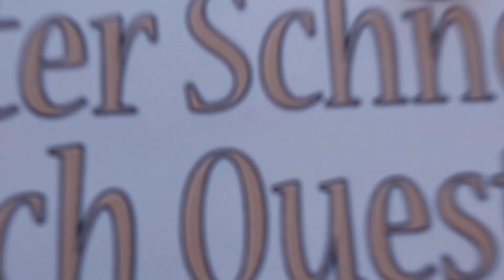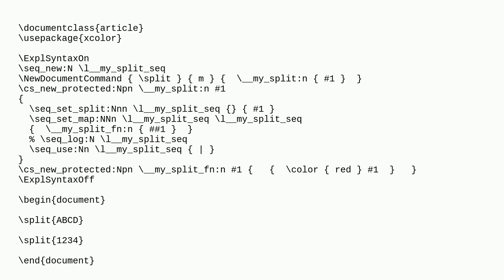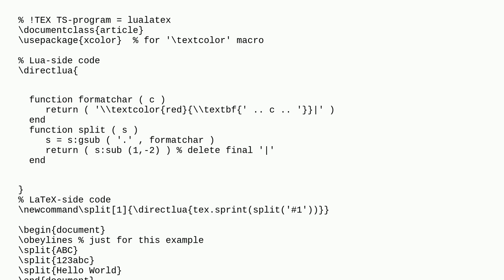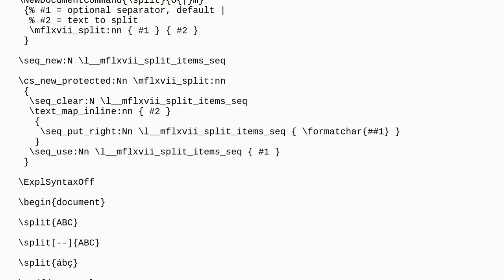Tex: Split string in characters and merge with formatting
Split string in characters and merge with formatting

A special thanks goes out to the community

  strings